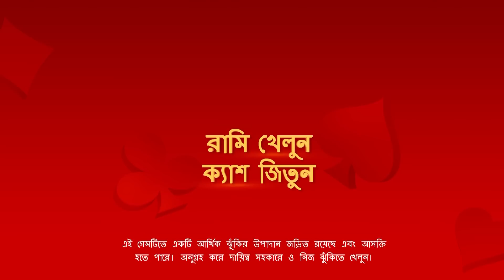অপদেবতার মূর্তি (গ্রাম বাংলার ভূতের গল্প) | Eso Golpo Kori | Sumanta Bose |Tantra | Taranath Tantrik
[Sunday Suspense Taranath Tantrik, midnight horror station,  bengali audio story, Taranath Tantrik Taranath Tantrik on Eso Golpo Kori, tantra]

Go and Download Rummy Circle now and get Welcome bonus upto Rs.2000

"আমাদের এক অপদেবতা গদ্রবঙ্গার মূর্তি এটা। এর পূজা করলে বা সঙ্গে রাখলে মানুষ অপার সম্পদের মালিক হয়ে উঠবে। গদ্রবঙ্গাকে খুশি করতে পারলে সে অন্য কোন ধনী ব‍্যাক্তির বাড়ি থেকে চূরি করে ধন সম্পদ এনে দেবে মালিকের কাছে" এতটা বলে একটু থামল কল‍্যান।
রক্তিম বলল, "এ তো ভালো কথা। ধন সম্পত্তি পেলে ক্ষতি কি?"

আজকের গল্প : অপদেবতার মূর্তি (গ্রাম বাংলার ভূতের গল্প)
গল্পের লেখক : Sumanta Bose
               গল্পের কথক -  বরেন
               অন্যান্য চরিত্রে  -  তমাল @TomalOJonakirah, পূজা রায়, শুভ @TheWonderinBookshelf, এবং শুভদীপ @Ebongsubhadip
সমস্ত এডিটিং , শব্দ গ্রহনে এবং সমগ্র পরিচালনায় : প্রীতম
পোষ্টার : সৌম্যদীপ

© Tʜɪs ᴄᴏɴᴛᴇɴᴛ ɪs ᴄᴏᴘʏʀɪɢʜᴛᴇᴅ ᴛᴏ Esᴏ Gᴏʟᴘᴏ Kᴏʀɪ, Usᴇ ᴏʀ ᴄᴏᴍᴍᴇʀᴄɪᴀʟ ᴅɪsᴘʟᴀʏ ᴏʀ ᴇᴅɪᴛɪɴɢ ᴏꜰ ᴛʜᴇ ᴄᴏɴᴛᴇɴᴛ ᴡɪᴛʜᴏᴜᴛ ᴘʀᴏᴘᴇʀ ᴀᴜᴛʜᴏʀɪᴢᴀᴛɪᴏɴ ɪs ɴᴏᴛ ᴀʟʟᴏᴡᴇᴅ.